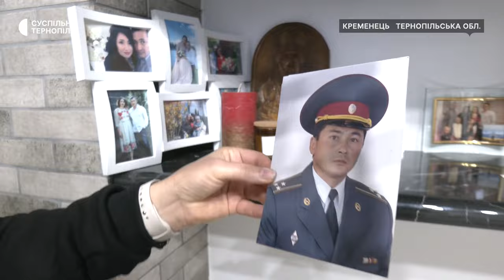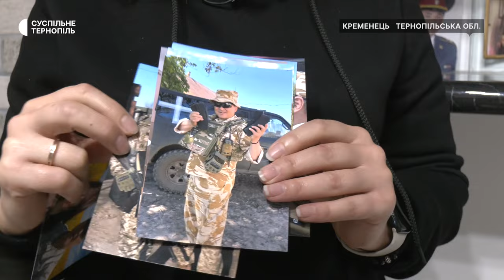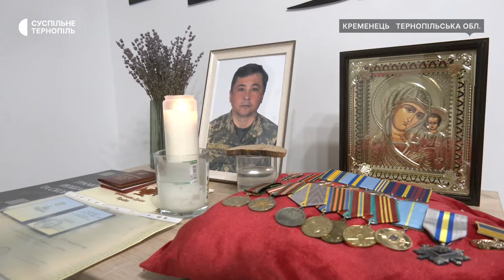Історія полковника Сергія Лі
"Він постійно був в окопах з хлопцями на передовій", – каже дружина полковника, заступника командира 85 батальйону тероборони Сергія Лі. Коли почалася війна, розповідає,  він вже був на пенсії, але з перших днів зрозумів, що його знання і досвід зараз потрібні країні. Він допоміг сформувати батальйон і тоді з ними рушив на передову, на запорізький напрямок. 9 жовтня під час стрілецького бою загинув.